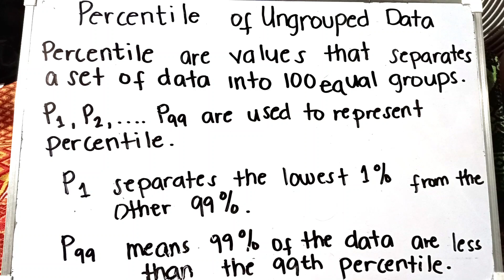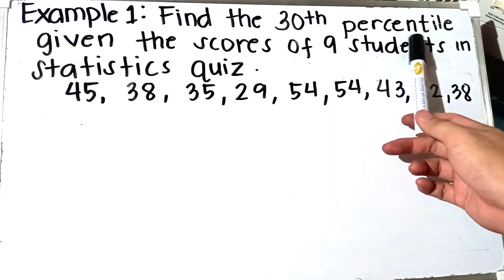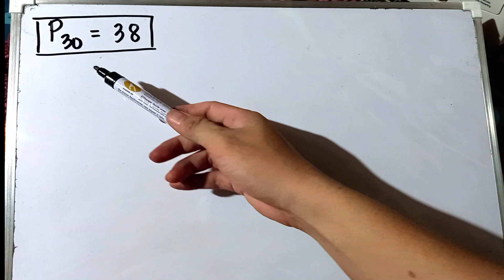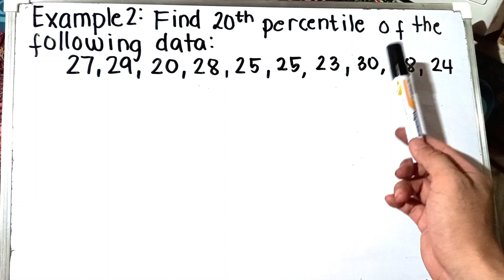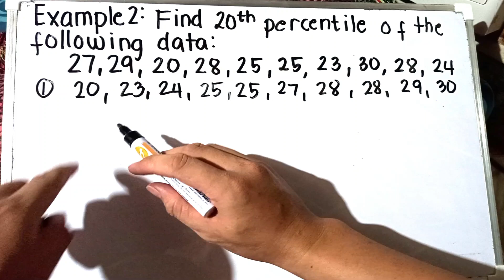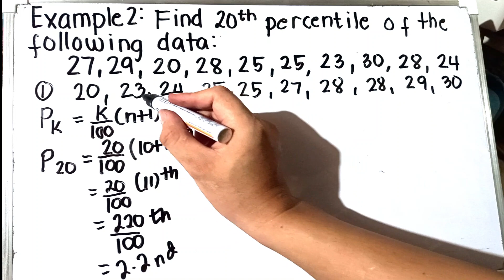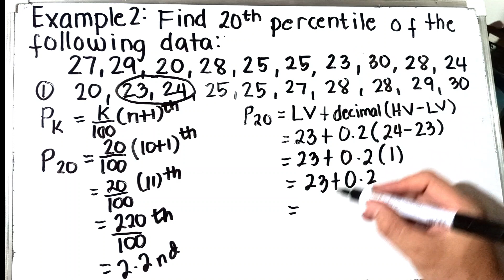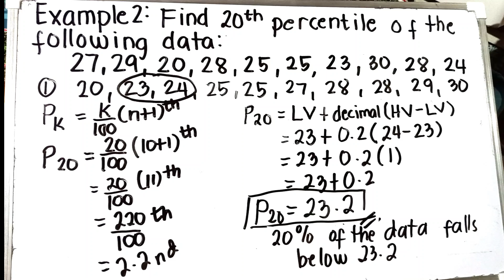Percentile of Ungrouped Data [Measures of Position]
In this video you are going to learn on how to calculate percentile of ungrouped data. A percentile  is a score below which a given percentage of scores in its frequency distribution falls  or a score at or below which a given percentage falls .